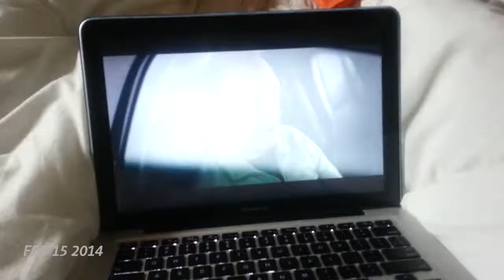My February in 28 Seconds